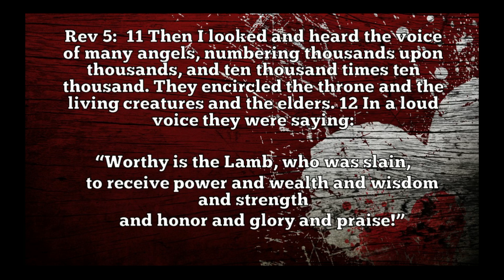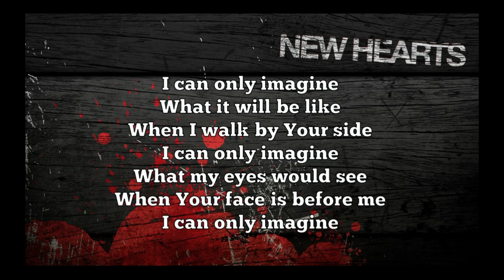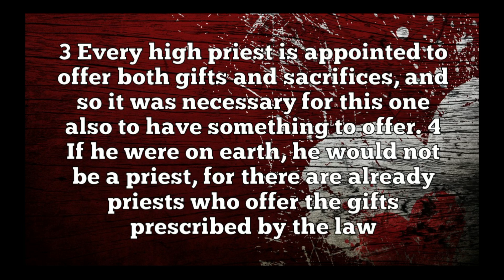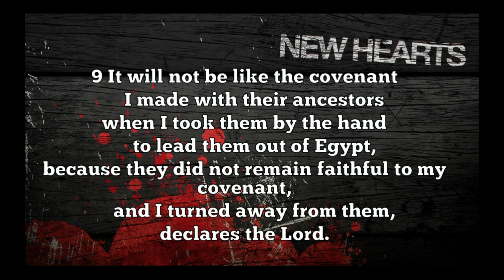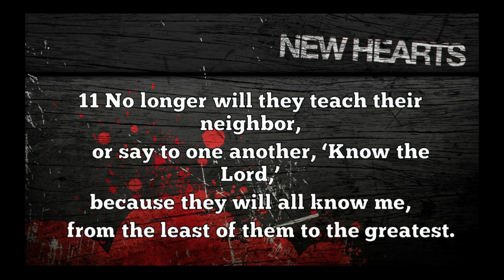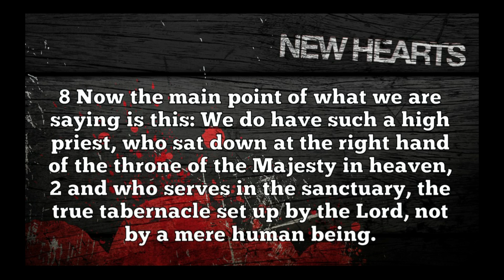New Hearts - Hebrews 8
A sermon from the Book of Hebrews